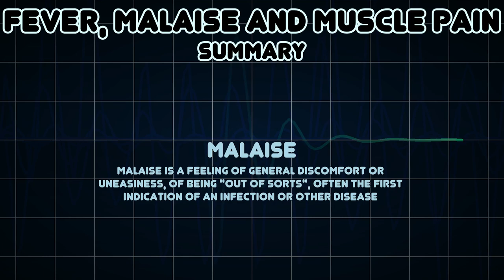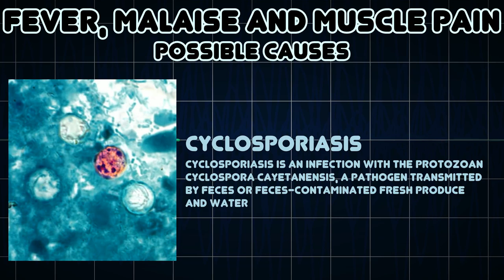Fever, Malaise and Muscle pain (Medical Symptom)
Possible causes of Fever, Malaise and Muscle pain (Medical Symptom)